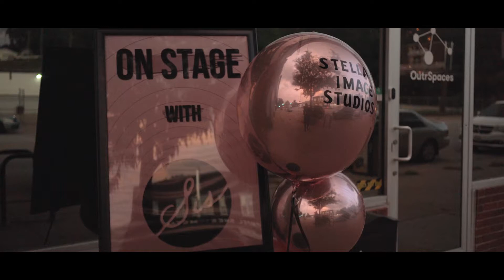On Stage with SIS + Outrspaces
The very first On Stage with SIS was a success! This event celebrates the Stellar Image Studios community and gives performers a platform to showcase their talents.